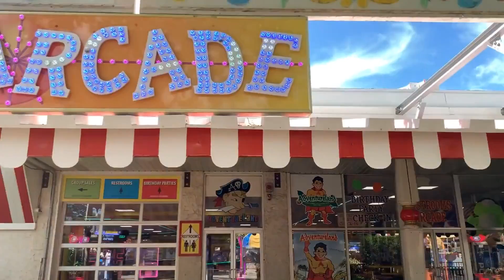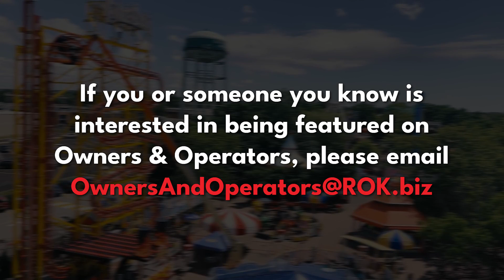Inside Long Island's Oldest Amusement Park Adventureland | Owners & Operators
Adventureland has been Long Island's main amusement park since 1962. What started as four rides on a small piece of land in East Farmingdale has grown immensely in the last five decades thanks to its evergrowing popularity and massive expansion.

Host, James Webster is joined by one of the owners, Steve Gentile as they discuss the challenges of running the day-to-day operations of one of Long Island's most beloved amusement parks, the benefits of working with your family, and more!

 You'll learn:
❇️ How new attractions are created and brought into the park.
❇️ How a seasonal business runs year-round.
❇️ The secret to running a family-owned business.
❇️ and more!

Follow James Webster!